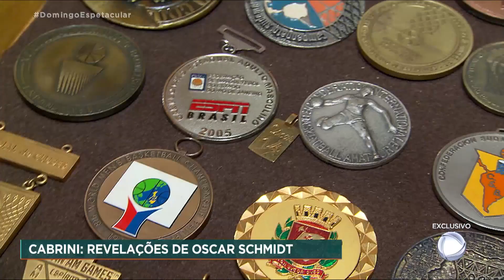Oscar Schmidt fala sobre luta contra o cancro e desmente rumores de que desistiu do tratamento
Uma lenda do basquete que é exemplo de superação no desporto e na vida. Oscar Schmidt venceu muitas batalhas dentro e fora das linhas. A maior delas foi a luta contra dois tumores no cérebro. Recentemente, o jogador do Brasil esteve envolvido em uma polémica: interromper o tratamento contra a doença. Em entrevista exclusiva a Roberto Cabrini, Oscar desmente as informações e diz que hoje está curado.